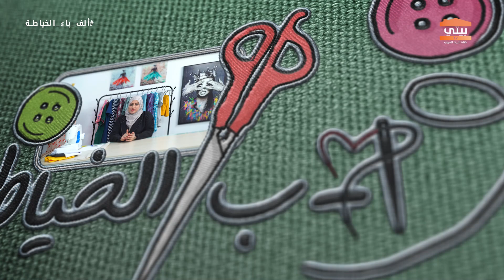جددي فستانك القديم بكل سهولة تعلمي مع اماني اليوسف في اب الخياطة